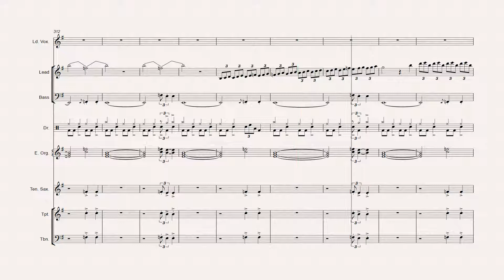Composition #9.6 - The Four Horsemen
Funktallica!

Based on a conversation with a friend I had a few years back.  I think Metallica's music really lends itself to funk music, thanks to their offbeat accent patterns, it makes great horn stabs.

I've never written hornlines like this before, so it was a fun challenge.  I kept the guitar and vocals (mostly) the same, new bass and drum parts, and also added some keyboards.  This was a lot of fun, its pretty killer in parts.